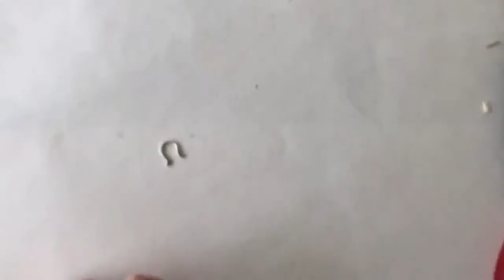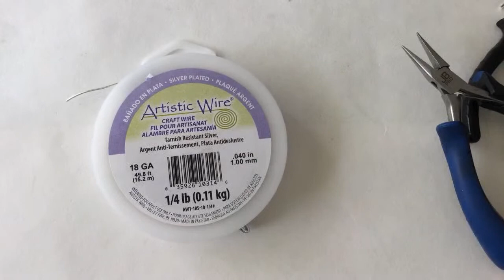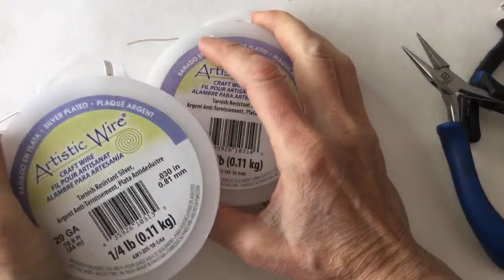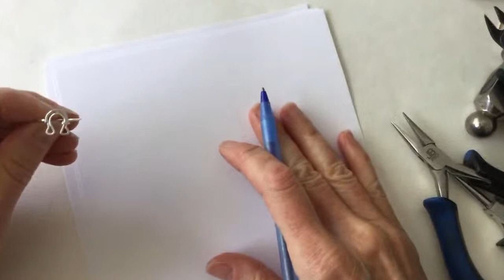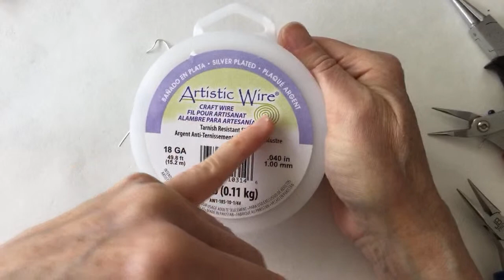Wire Horse Shoe Rings // Wire Lady TV Episode 160 Livestream Replay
DIY Wire Horse Shoe Rings. Wire Lady TV Episode.Thank you Sandra for your special request for horse shoe rings. Timestamps: Gold hammered horseshoe: 5:50
Silver hammered horseshoe w/ gold ring band: 17:30
Silver horseshoe all done w/ 1 wire: 27:10
Sketch for silver horseshoe w/ spiral: 37:30 (ring begins: 38:20)
Beaded horseshoe: 42:45
Hammered silver horseshoe w/ heart bead: 52:25